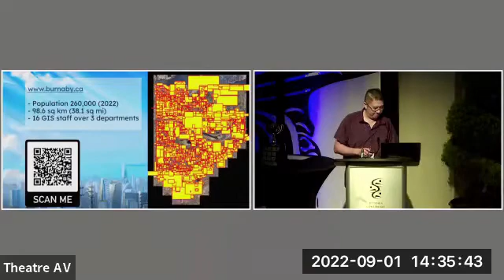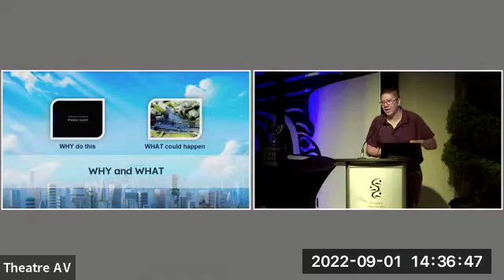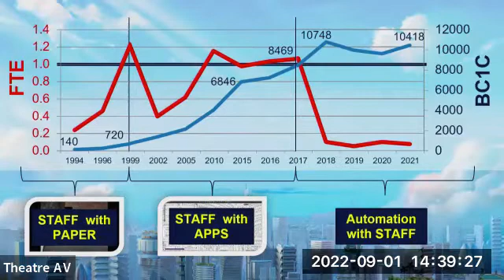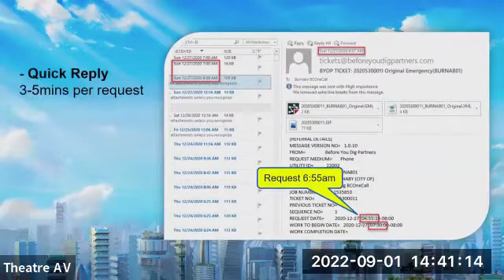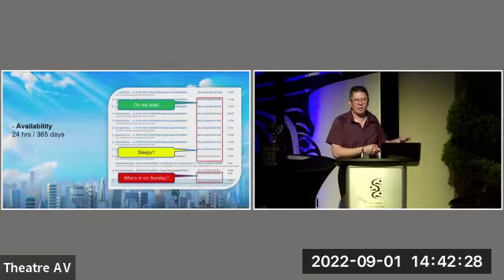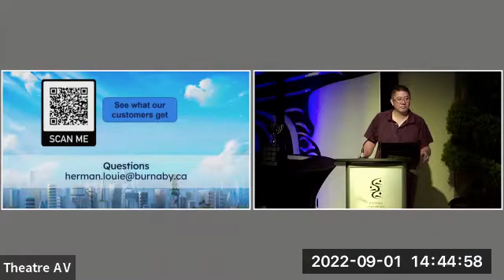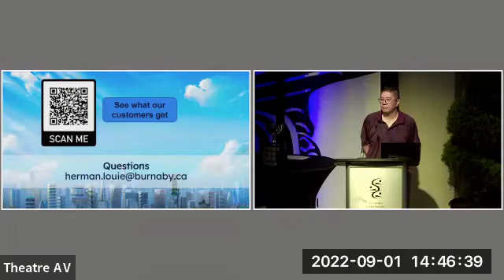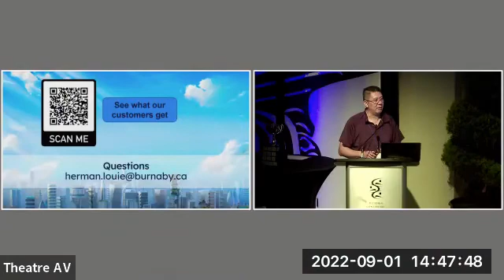MISA BC Municipal Showcase 2022 - City of Burnaby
2022 Winner of the Spirit of Innovation Award - City of Burnaby

Automated ‘Dial Before You Dig’ (BC1Call)

The GIS team has reinvented the way that the City of Burnaby handles ‘Dial Before You Dig’ (BC1Call) requests from hours/days to minutes!  Every time you dig into the ground, you run the risk of loss of life or damage to property if you hit any of the many buried cables, conduits, gas or oil pipelines, or other underground utilities.